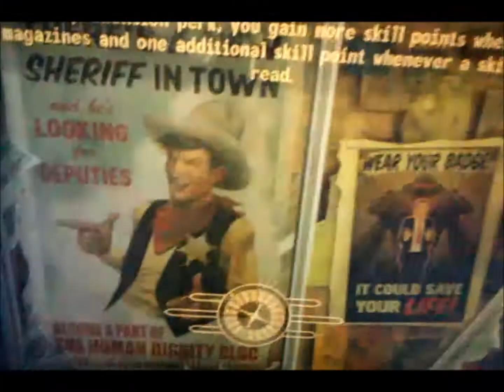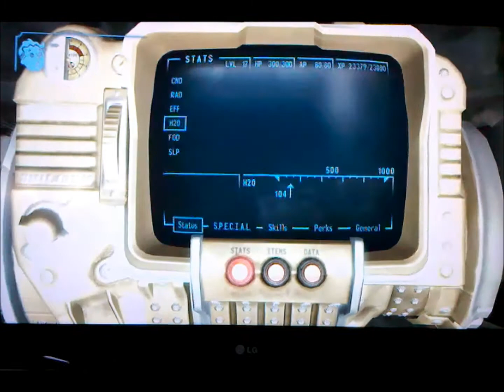Fallout New Vegas Pimp-Boy 3Billion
Sorry the quality isn't all that great; I was playing on the console, Xbox 360, with one hand while holding my phone, pretty hard to do. But anyways in the first scene I show the Yes Man robot, you can get to him after you deal with Benny, the guy who shoots you in the beginning of the game. I killed Benny using the stealth boy and shot him in the back of his head, didn't trust him enough to actually go to his room. You then take his room key, if you do what I did, and go up to his room, go to the back and you'll find the Yes Man robot, talk to him about the families and the dirty deals going on at the Gomorra and you'll get the quest "How little we know thing". Then just follow what I do.